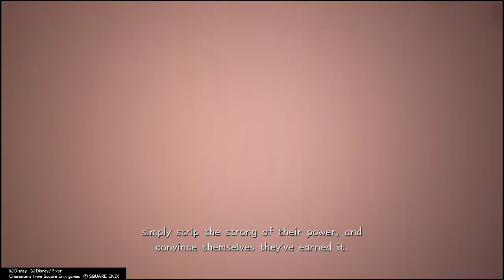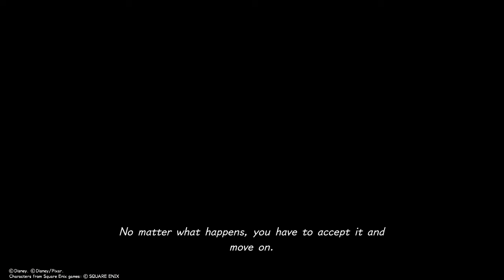Kingdom Hearts III: ReMind - Part 1 - May Your Heart be Your Guiding Key (PS4)